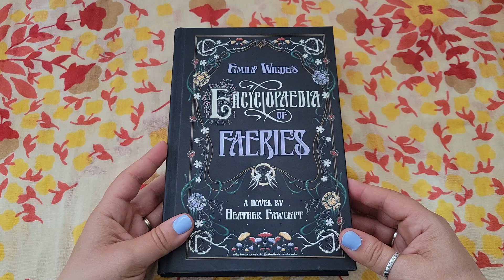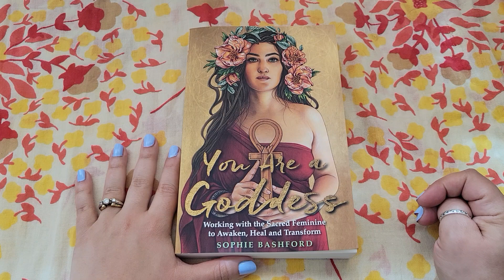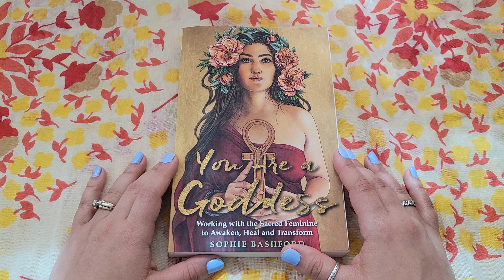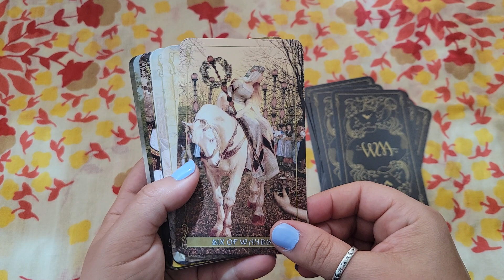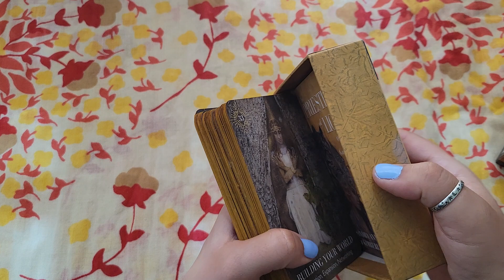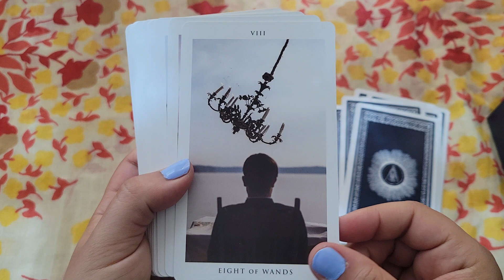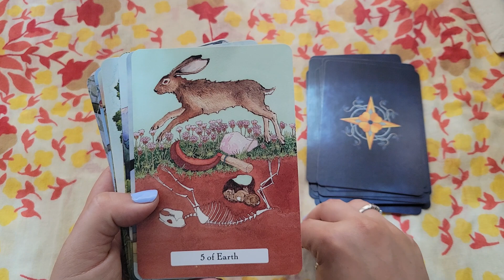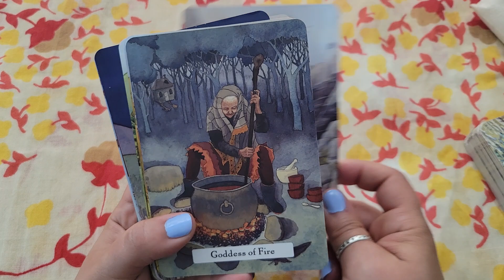Decks and Books I'm Working with in June